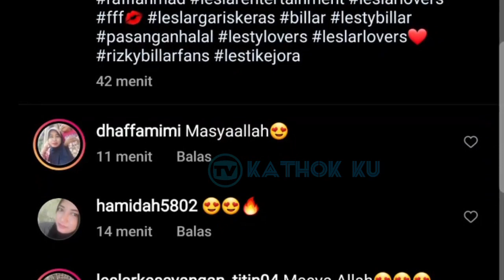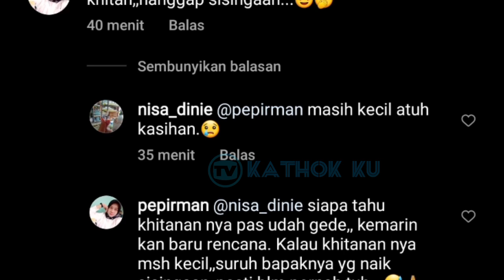AQIQAH BABY L ❓ Sahabat Lesti Billar Pada Berdatangan❓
Jangan Lupa: _
Thankz!!..